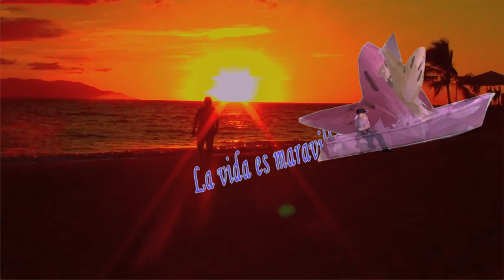Wonderful life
celebremos todos los dias como si fuera el ultimo porque no sabemos cuando es el final de nuestro camino y la vida es bella como para desperdiciarla en actos negativos.